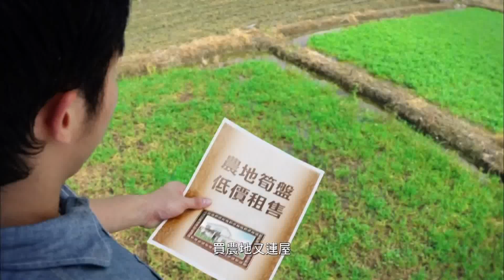地政總署 違契建屋 非法佔地 廣告 [HD]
違契建屋 非法佔地
後果嚴重
地政總署
Lands Department